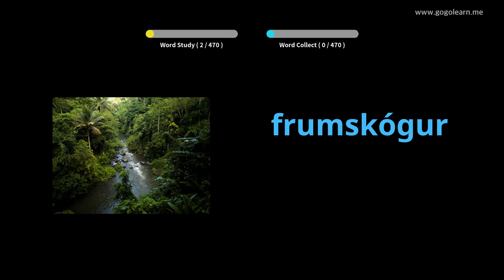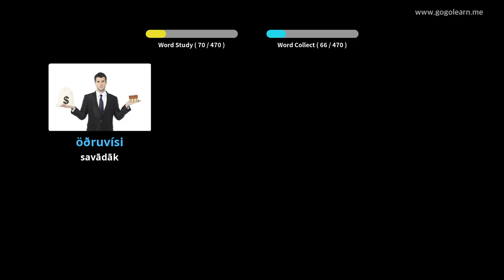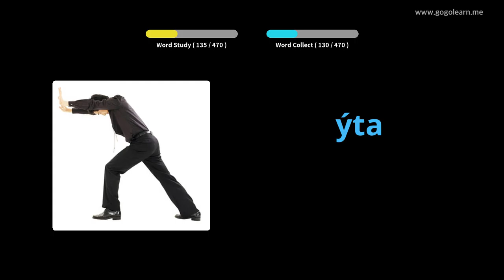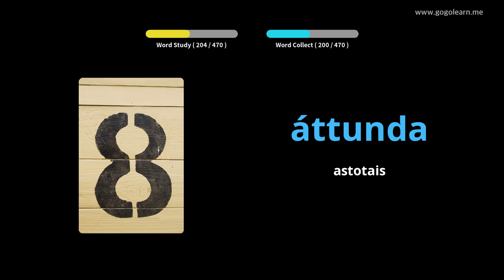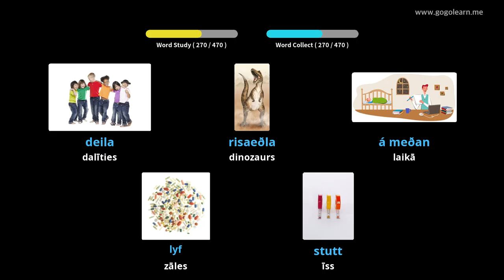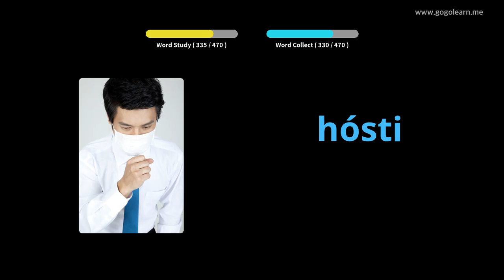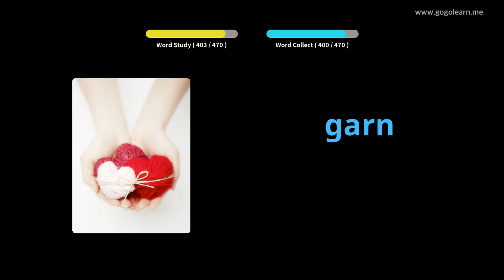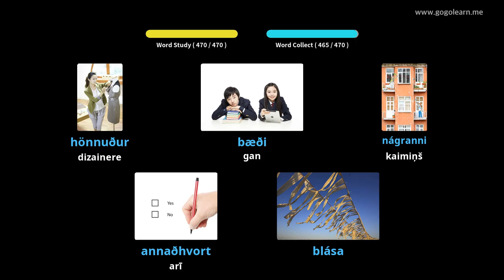Islandes vārdnīcas pamatskola | Golearn